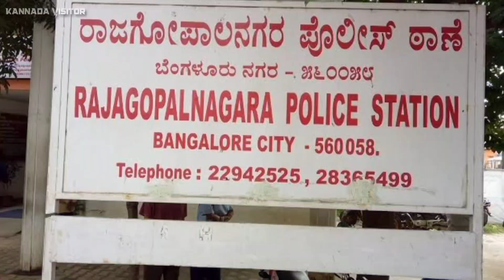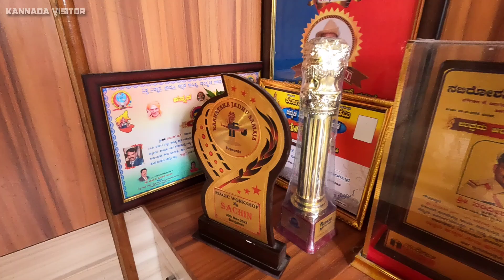ಲೈವ್ ಆಕ್ಸಿಡೆಂಟ್ಸ್ ಮತ್ತು ಡೆಡ್ ಬಾಡಿಗಳೂ | 17 years Bangalore Traffic police | Kannada Visitor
Be Simple Be Humble! ❤️